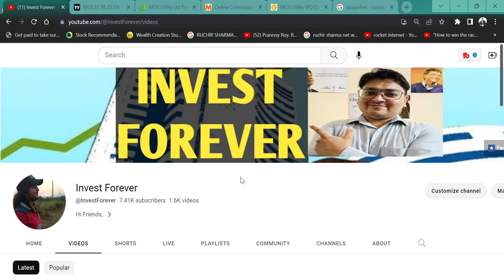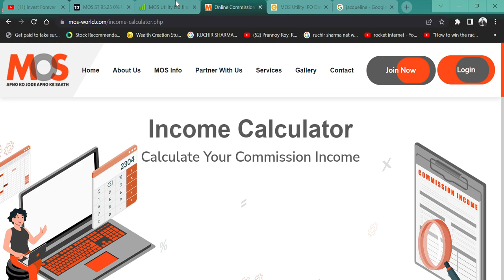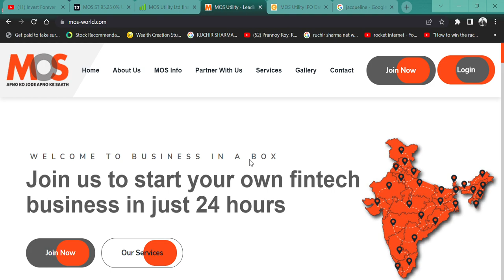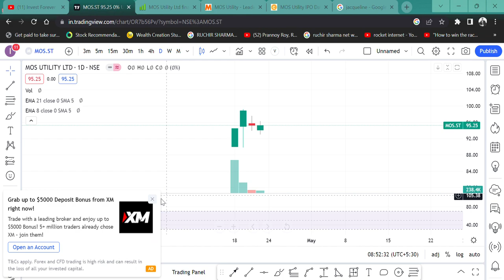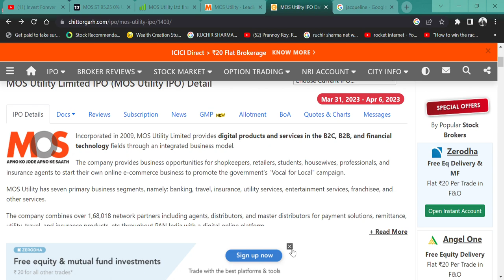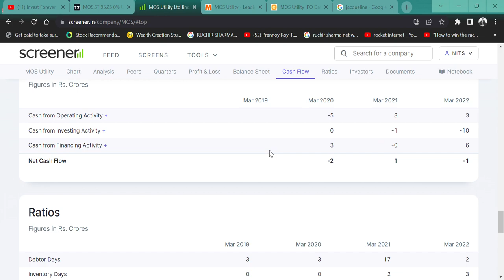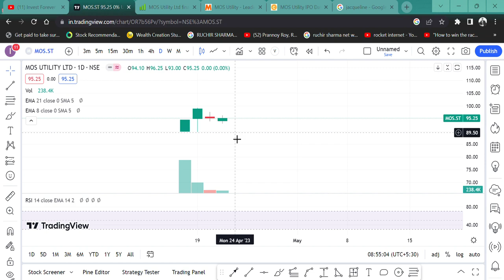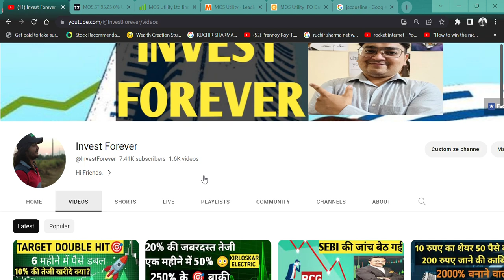Jacqueline Fernandez BOUGHT 😳 1,36000 share of MOS UTILITY💲🚀 || क्या शेयर में होगा धमाका🎈? KHARIDE?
HI,

Jacqueline Fernandez BOUGHT THIS SME STOCK AND SME STOCKS ARE RISKY ONE AND SHOULD WE BUY THIS COMPANY SHARES? WATCH THE VIDEO TO KNOW MORE?

MOS UTILITY SHARE KHARIDE,
AUTO STOCK,
Jacqueline Fernandez NE KHAIRDE YE SHARE,